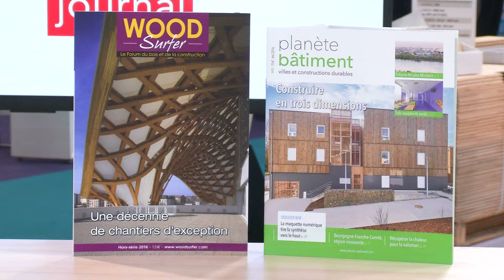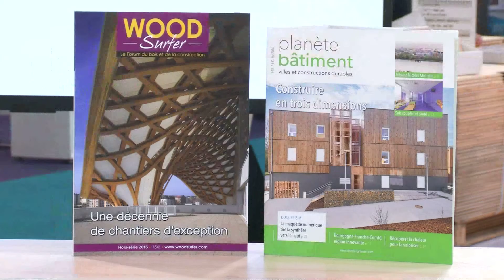Carrefour du bois 2016 - Interview de Bernard Lechevalier, directeur de publication, Wood Surfer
Interview de Bernard Lechevalier, directeur de publication des magazines Wood Surfer et Planète Bâtiment.